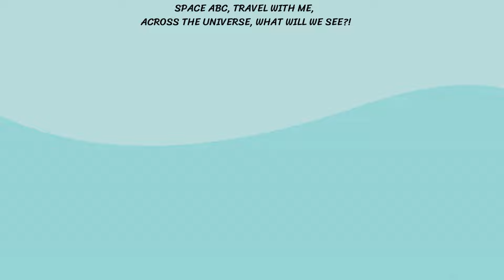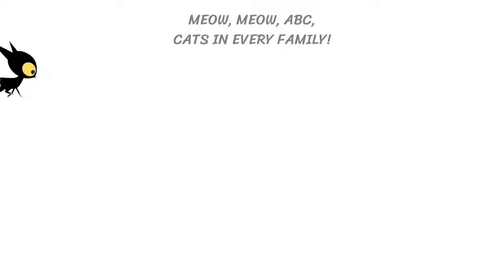ABC Song | Cat Song | Smart kids | Phonics Song | Learn English, alphabets and Animals for kids🐱🎵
Description:

Purr along with "ABC Cat Song," presented by Tiny Shark! This charming video is perfect for young feline enthusiasts who are curious about the many different breeds of cats. From the affectionate Abyssinian to the zesty Zotic, each letter of the alphabet introduces a new breed, offering fun facts and adorable animations.

🌟 What’s Inside:

A fun and melodic song that explores various cat breeds, associating each letter of the alphabet with a specific breed.
Cute and engaging animations that highlight the unique features and behaviors of each cat breed.
Educational lyrics that are easy to memorize, enhancing phonetic awareness and knowledge about cats.
👶 Educational Benefits:

Enhances alphabet recognition by linking each letter with the name of a cat breed.
Encourages an appreciation for animal diversity and promotes empathy towards different cat breeds.
Stimulates auditory and visual learning, making it enjoyable for children to learn about cats through song.
👀 Watch and Learn:

Sing along from A for Abyssinian to Z for Zotic, and learn about each breed's special characteristics.
Enjoy the playful animations that bring the personalities of these cat breeds to life.
Replay the video to reinforce learning and keep the catchy tune in your head all day!
📚 Perfect For:

Young cat lovers eager to learn more about their favorite animals.
Families looking for fun, educational content that combines music with learning.
Educators and parents seeking engaging resources to introduce children to the wonderful world of cats.